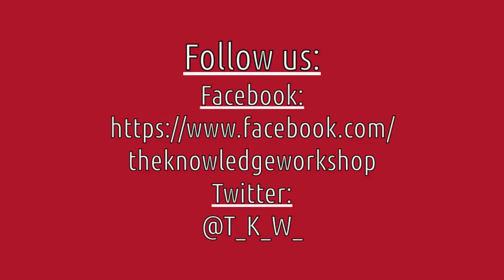Youth Day Day 2015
Why do we celebrate Youth Day? Who is considered "youth" in South Africa? Advice for the youth by the youth.